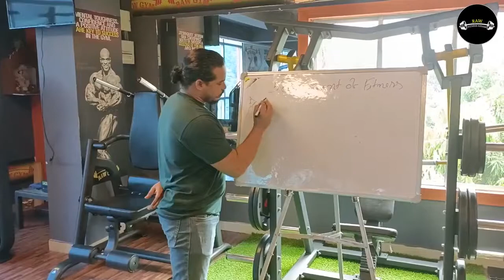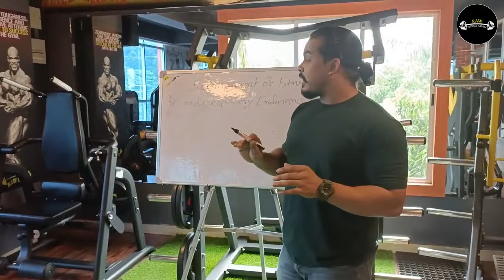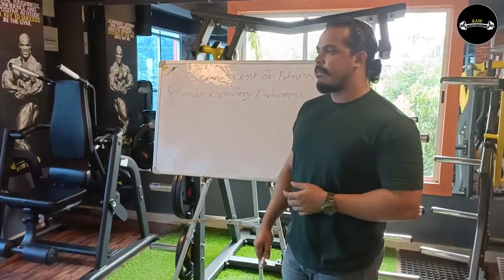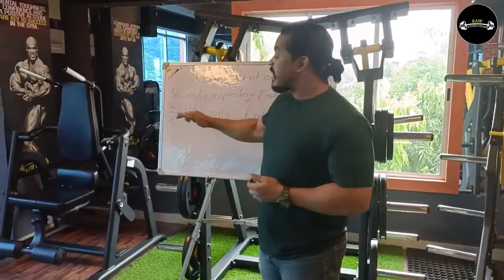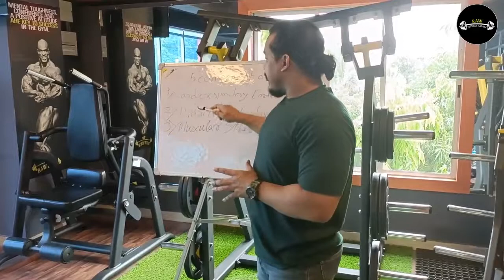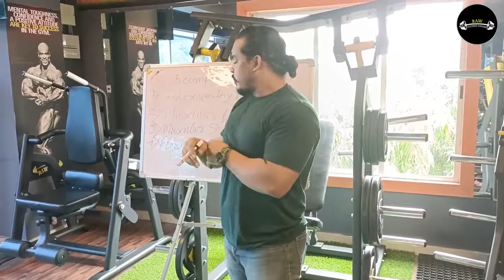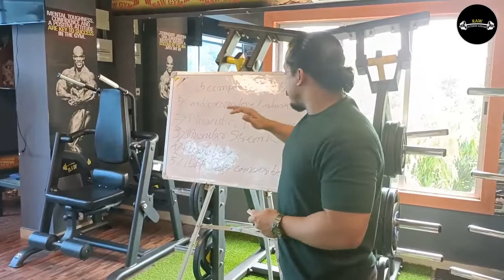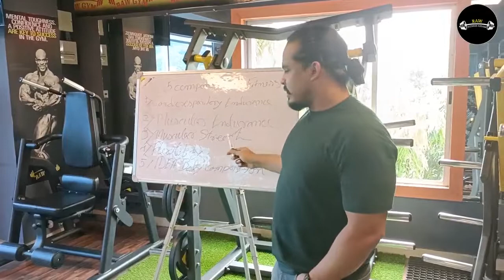Free Training For Gym Trainers || RAW FITNESS ASSAM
Mic I use
Camera I use